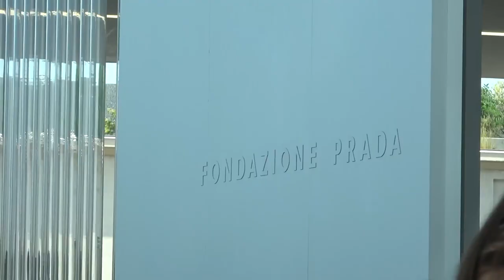[FREE FOR PROFIT] Data Luv x Ufo361 Type Beat - ''CANDYS''